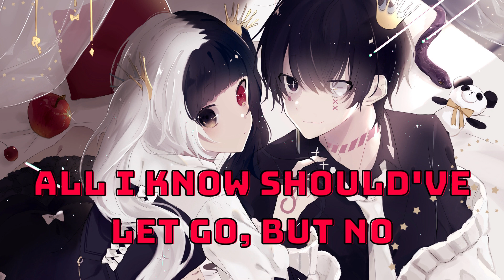Nightcore - Criminal (Lyrics)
- Artist: Sof (Britney Spears)
- Song: Criminal

- Lyrics
All reason aside I just can't deny, I love the guy